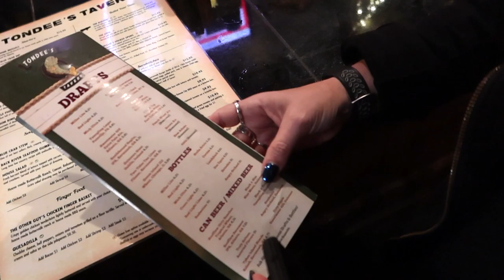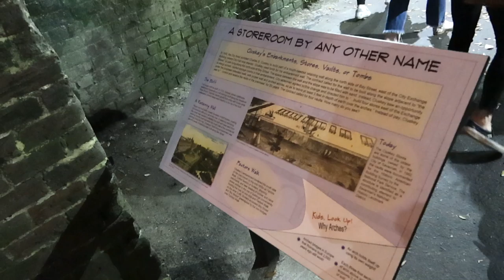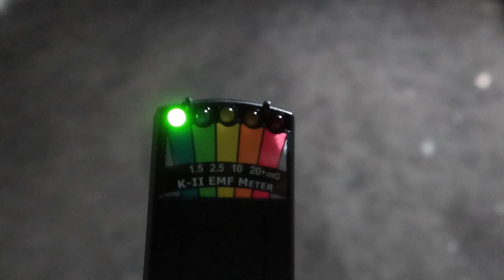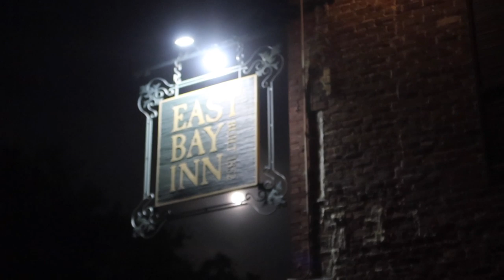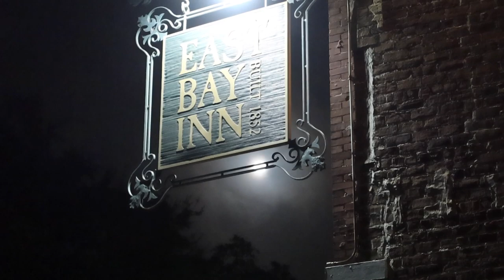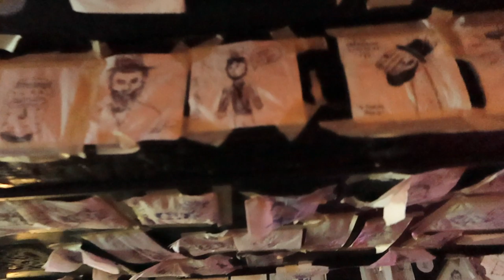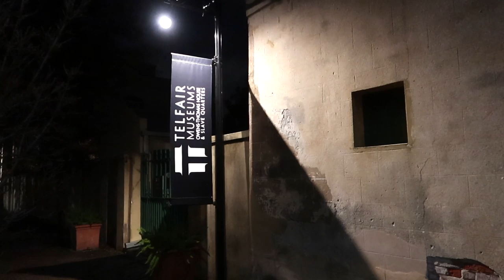This Ghost Tour Is Mostly A Pub Crawl | Savannah, GA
We spent Saturday night on a Savannah Haunted Pub Crawl. This is our experience, warts and all, as the tour includes haunted history of the places we visited, but was heavy on the pub crawl and drinking.